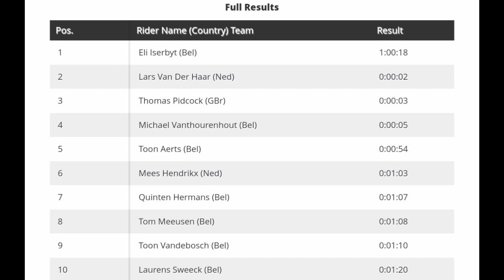Eli Iserbyt Wins | 2022 Hoogerheide Cyclo-cross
EliIserbyt | Rnd. 16

4.3" Screen Display Bike Mirror, (Rear View Camera 145° View)

Eli Iserbyt from Belgium wins at Hoogerheide. His seventh World Cup win this season.

Iserbyt was quoted saying "I think this (race) has shown who are the best riders this weekend, so I don’t think we have to change a lot for next weekend and put everything on me and maybe Toon (Aerts). We saw in the European Championships that going into a race with five different riders who can win is not the best tactics. Lars (van der Haar) is really good, (Tom) Pidcock is good and we have a chance with our Belgium squad but we really have to aim for one of two riders."

Classification

1 Eli Iserbyt (Bel) 1:00:18
2 Lars Van Der Haar (Ned) 0:00:02
3 Thomas Pidcock (GBr)  0:00:03

Music
1.
2. Splice app (GoPro)
3. Bloomer
4. Swallow
Upcoming events
January 29-30. UCI Cyclo-cross Worlds.